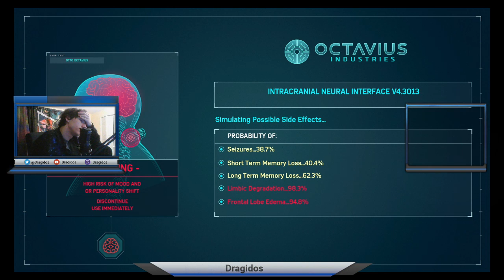Marvel's Spiderman PS4 (New Game Plus/Ultimate Difficulty) | Part 6 | A Really Bad Day